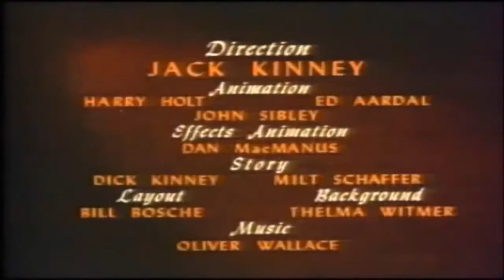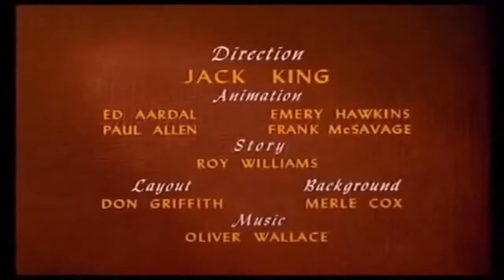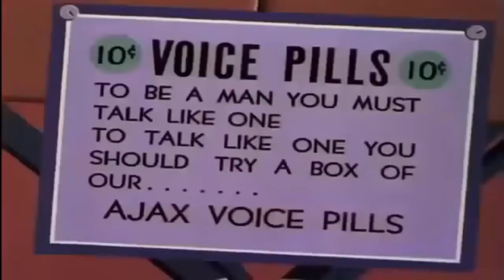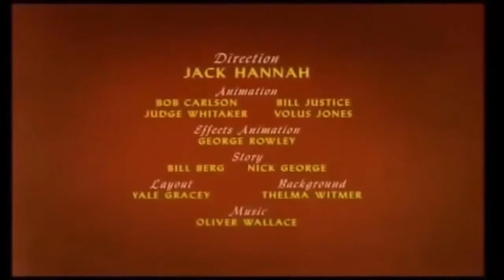Animation movies 2014 full movies english| Cartoon network | Cartoons for children comedy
Animation movies 2014 full movies english| Cartoon network | Cartoons for children comedy HD | animated movies 2014 A look at the relationship b